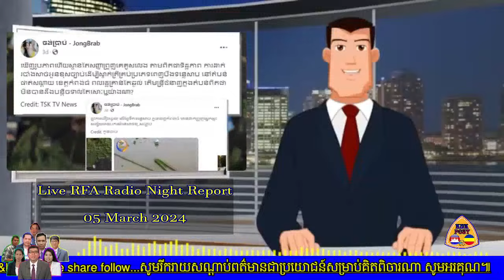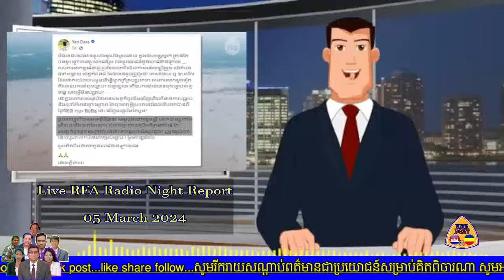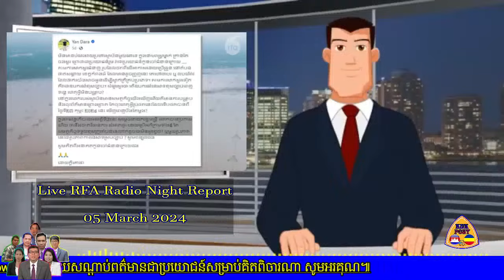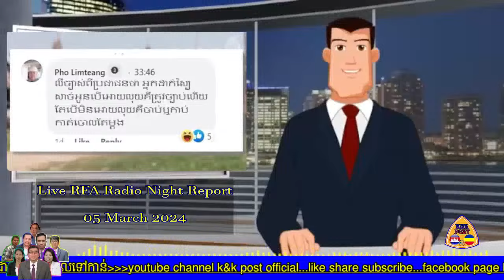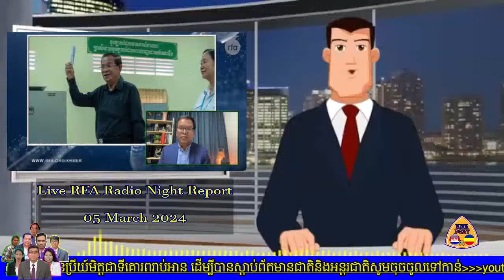🛑 Live K&K POST | RFA 05-03-2024 ការអះអាង ហ៊ុន ម៉ាណែត ថាតំណែងប្រធានព្រឹទ្ធសភាឪ គឺដើម្បីរក្សាស្ថេរភាព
ស្វាគមន៍មកកាន់ប៉ុស្តិ៍យូធូប ពត៌មានកម្ពុជានិងកម្ពុជាក្រោម

ព័ត៌មានវិទ្យុអាស៊ីសម្រាប់យប់ថ្ងៃអង្គារ ទី០៥ ខែមីនា ឆ្នាំ២០២៤
មាតិកាព័ត៌មាន៖
១. អ្នកជំនាញថា កម្ពុជានឹងទទួលបានផលចំណេញពីអាមេរិកលើវិស័យការពារជាតិ និងសេដ្ឋកិច្ច បើស្ដារប្រជាធិបតេយ្យឡើងវិញ
២. អ្នកស្រី មូរ សុខហួរ អះអាងថា ទស្សនកិច្ចរបស់អ្នកស្រីនៅតំបន់អាស៊ីក្នុងបេសកកម្មជួយសង្គ្រោះកម្ពុជា ទទួលបានលទ្ធផលល្អ
៣. អ្នកប្រើប្រាស់បណ្ដាញសង្គមរិះគន់អំពីបទល្មើសនេសាទនៅតំបន់បឹងទន្លេសាប
៤. វេទិកាអ្នកស្ដាប់វិទ្យុអាស៊ីសេរីរាត្រីនេះ យើងនឹងពិភាក្សាអំពីការអះអាងរបស់លោក ហ៊ុន ម៉ាណែត ដែលថាតំណែងប្រធានព្រឹទ្ធសភារបស់ឪពុកលោក គឺដើម្បីរក្សាស្ថេរភាពនយោបាយ
...រូមនឹងព័ត៌មានផ្សេងៗមួយចំនួនទៀត...